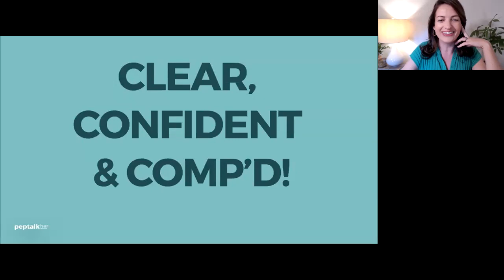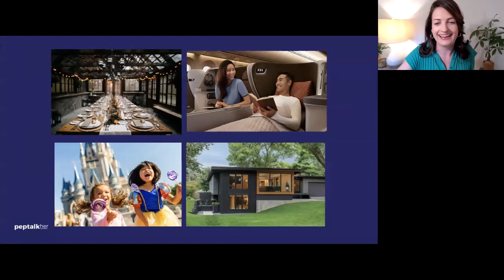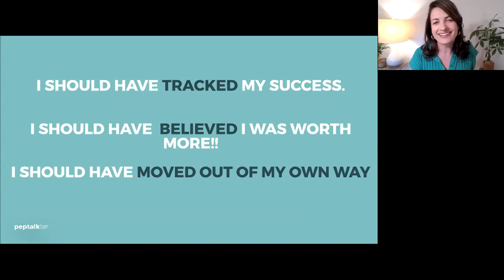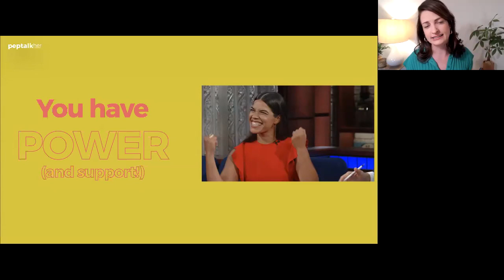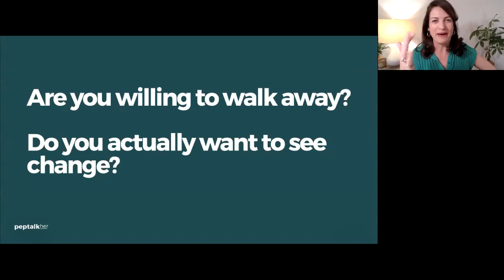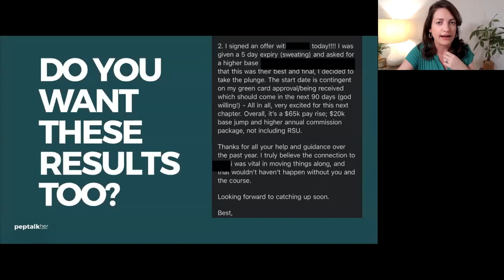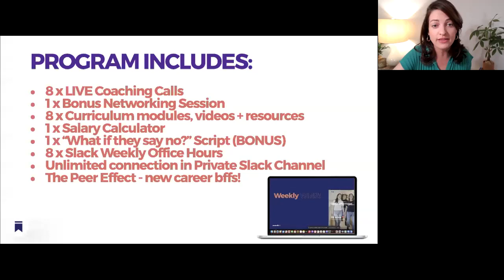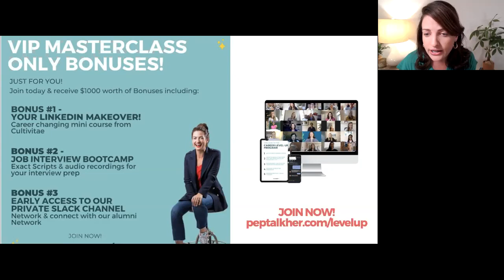CLEAR, COMP'd & CONFIDENT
Clearly Direct Your Future Where You Want It To Go.
Walk Away With The 3 Tools To Help You Ace Your Salary Negotiation.

You have what it takes to play an active role in your career progression. This Masterclass is just going to show you how, so grab a seat and get excited.

PepTalkHer is on a mission to close the gender pay gap. For free resources head to peptalkher.com

You can download the PepTalkHer App for free on the Apple & Android App Store - track your career successes to better advocate & negotiate for yourself (Think FitBit - for your career)

✨✨✨ And if you love our content - make sure you follow our fab founder, Meggie Palmer, she’d love to connect!